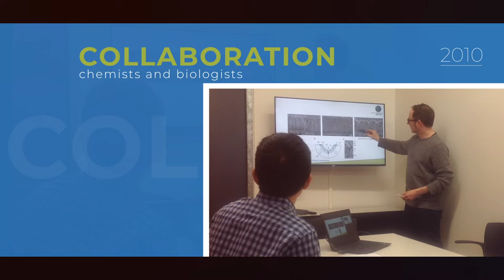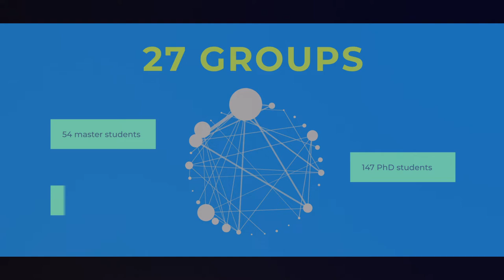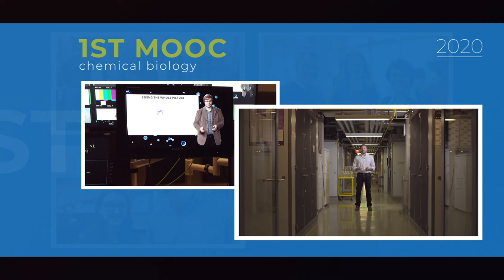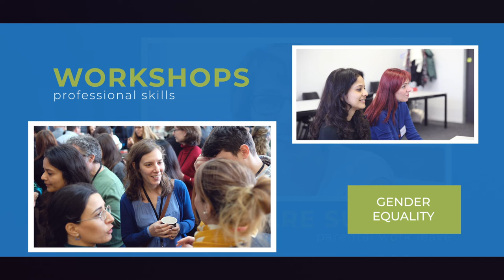NCCR Chemical biology: Celebrating 12 years of research & collaboration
2010 – 2022
The NCCR Chemical biology celebrates 12 years of cutting-edge research & interdisciplinary collaboration. Watch the highlights in this video!